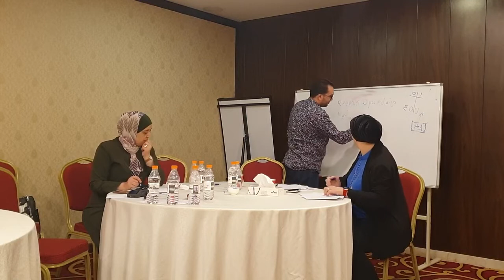الجلسة الرابعة . ورشة العمل عن الأزمة السورية بعد مرور ١١ عام. عمان، الأردن.